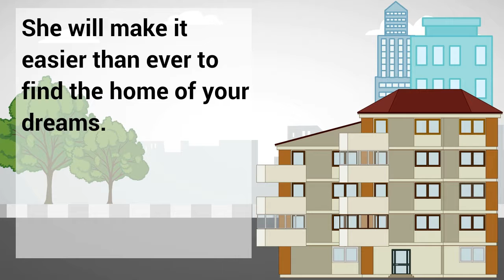VIP 02 RealEstateVideo